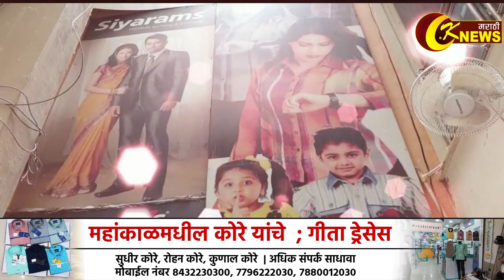बांधकाम व्यावसायिकाच्या मुलाचे अपहरण करून त्याचा खून